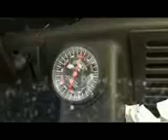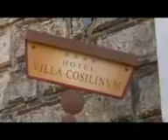raduno 1 sala 2008